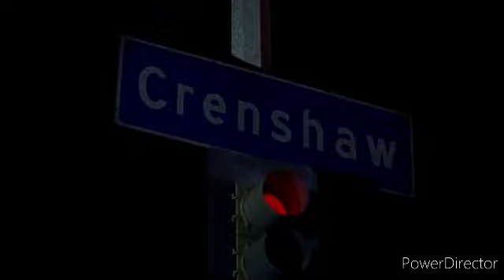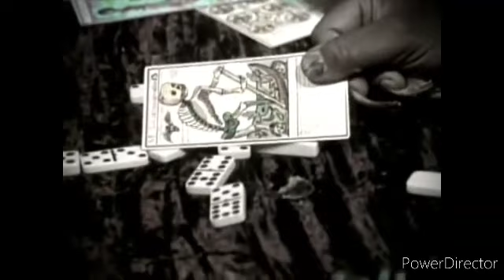MC Ehit × Rap Stories Episode.56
Mc Ehit is a Compton rapper and actor. Many of his songs are based on his life in Compton he is the leader of west coast group Compton’s most wanted… He known for his role in menace ll Society as A-Wax in 93 also his short beef with Dj Quik…. The movie spurred his solo career although his next two albums we come Srapped and Death Threatz would be accredited featuring cmw…..these albums were considered his best work which took place during the years the beef was very tense between dj quik….. his affiliation with Chicago Notorious organization, The Gangsta disciple nation ￼of the Pocketown neighborhood on the ￼East side… later he hooked up with Mack 10 and signed to Hoo Bangin in 98….His album section 8 he released on Priority Records through BLUESTAMP Music group